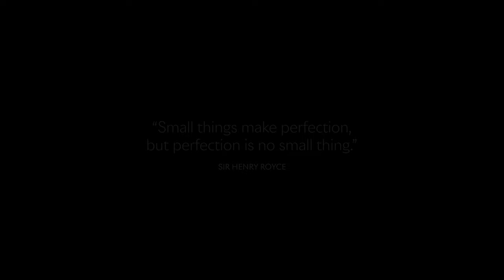Phantom Extended Series II | Rolls-Royce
A masterpiece of transcendent perfection, Phantom Extended Series II offers tastemakers a serene and spacious realm to recharge in — before taking on the world.

Its exquisite features and elevated nuances epitomise Rolls-Royce artisanship, solidifying it as an icon in our legendary history.

NEDC combined: CO2 emissions: 345 g/km; Fuel consumption: 18.7 mpg / 15.1 l/100km. WLTP combined: CO2 emissions: 353-365 g/km; Fuel consumption: 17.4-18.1 mpg / 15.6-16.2 l/100km. Further information